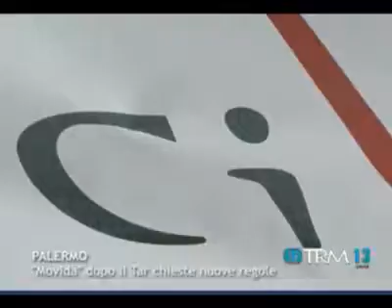07 09 13 - "Movida" dopo il Tar chieste nuove regole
07 09 13 - "Movida" dopo il Tar chieste nuove regole